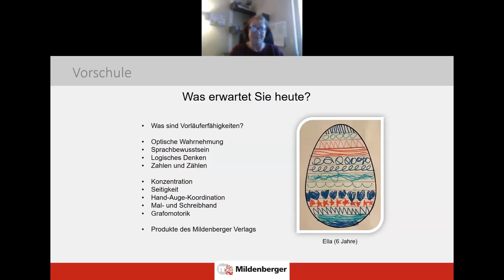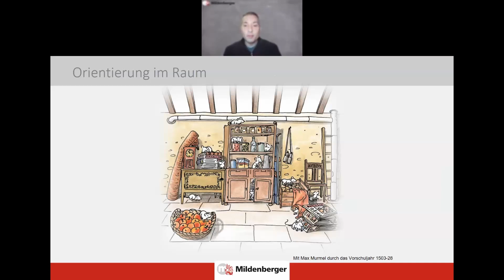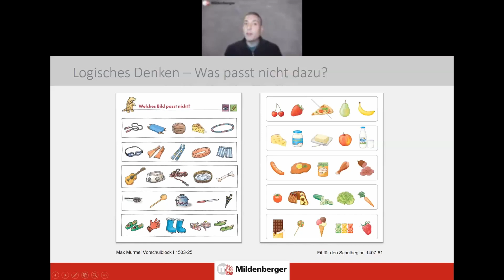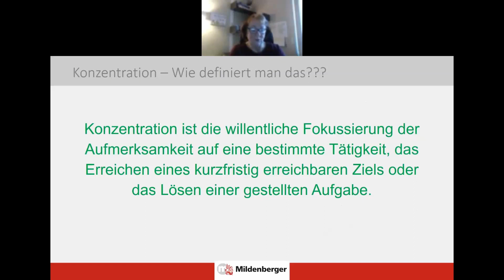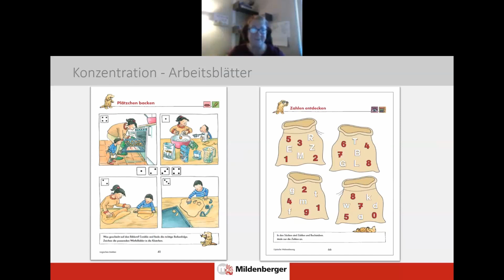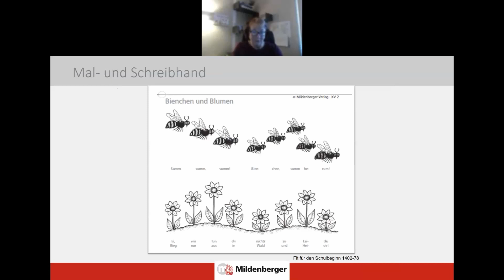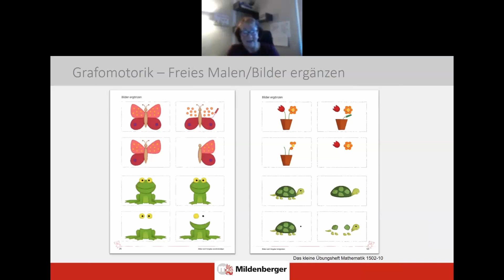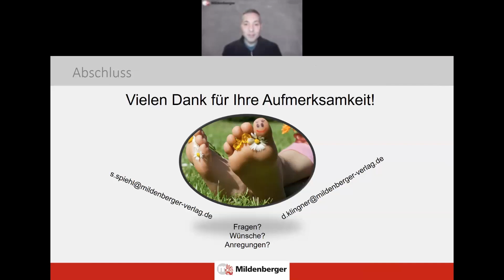Die Vorschule – Vorbereitung auf einen erfolgreichen Schulstart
Dieses Seminar-Video für Erzieherinnen und Erzieher und pädagogische Fachkräfte in Vorschulen zeigt wie Sie Vorläuferleistungen bei Kindern in der Vorschule oder im letzten Kindergartenjahr üben und trainieren können, damit die Kinder gut vorbereitet im ersten Schuljahr die besten Startchancen nutzen können.

Timestamps

00:00 Überblick
01:25 Vorläufer Fertigkeiten
04:00 Wahrnehmung und Interesse
10:00 Sprachförderung
23:00 Die Zahlen und das Zählen
28:00 Max Murmel Vorschulkiste
30:00 Konzentration
37:00 Bewegungsspiel für die Konzentration
43:00 Seitigkeit, Recht-Links-Dominanz
47:00 Mal und Schreibhand
57:00 Graphomotorik
01:03:00 Max Murmel durch das Vorschuljahr
01:10:00 Fit für den Schulbeginn